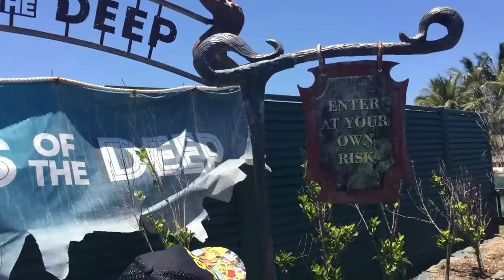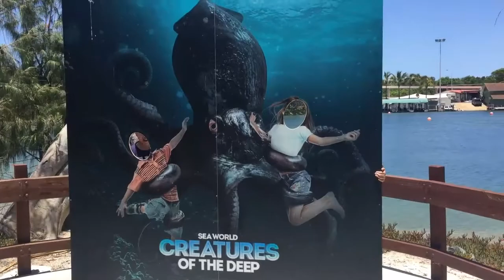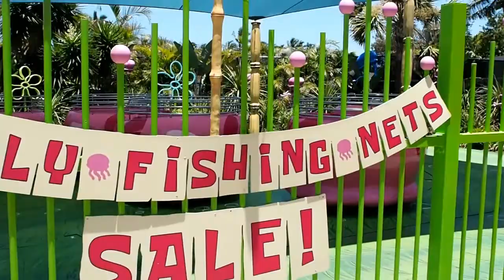Seaworld Gold Coast - Brisbane Part 2 | MizReeney&Caelyn Ep.122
♥ Follow MizReeney on Instagram! ♥
♥ Read MizReeney's Blog! ♥
♥ Like our Facebook Page! ♥

Send Fanmail to:
My Mailbox 884112
Singapore 919191

♥ Caelyn on Musically! ♥